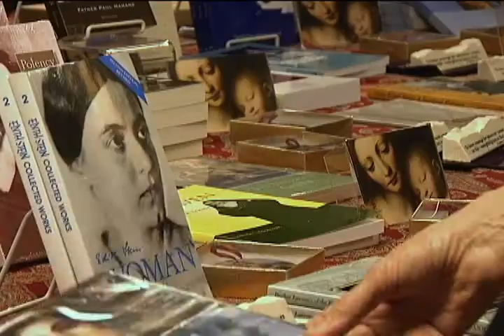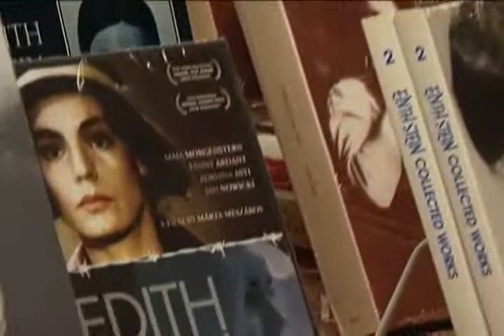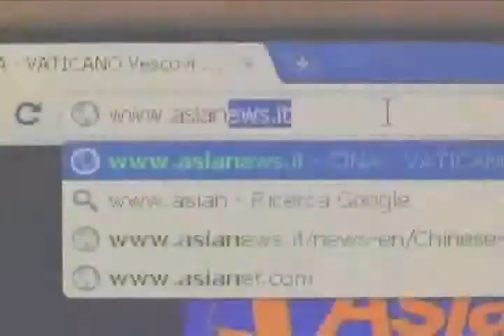Currents - 12/7/10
Who is Edith Stein?  We'll get the story of her extraordinary life. Plus, a creative and controversial way of reminding people of the reason for the season. And, sounds of the season at the seminary.